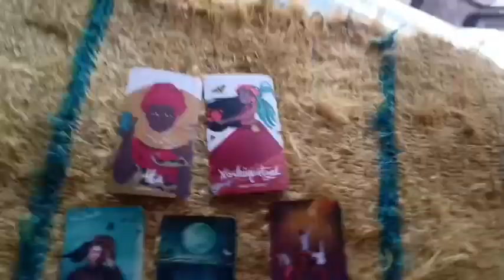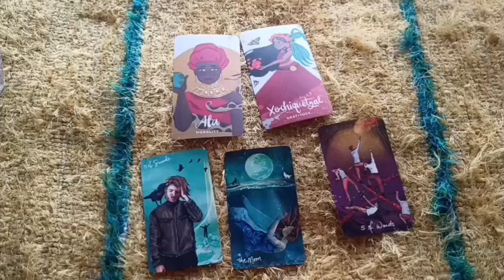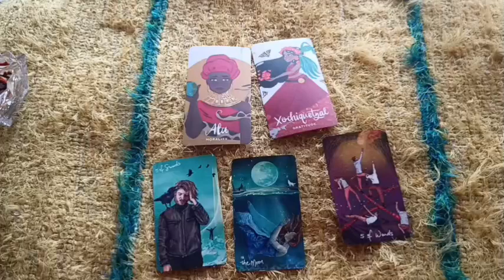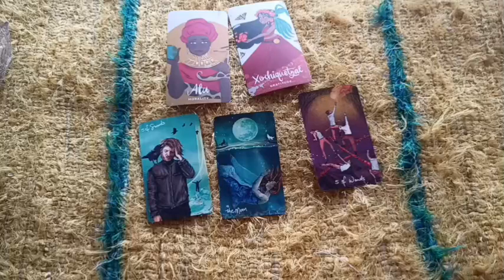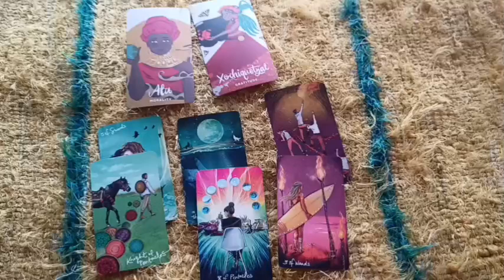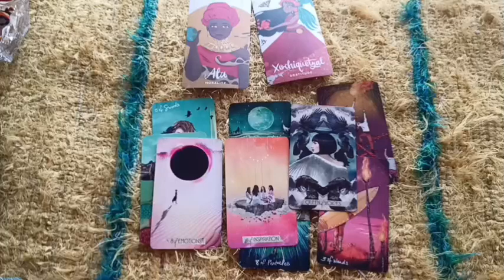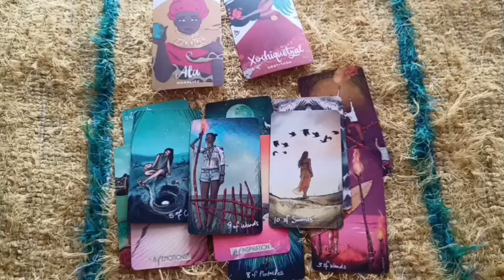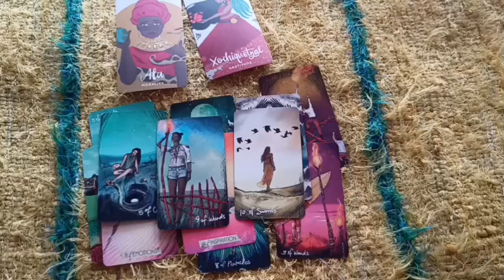काली मां का संदेश- ये इंसान आपके व्यक्तित्व के बारे में सोच रहे हैं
•Personal Tarot Reading
•Hawan Bookings
•Horoscope